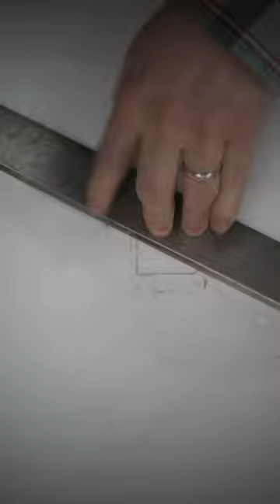Planning a Crazy Carved Exoskeleton for the Complication Guitar Build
An older guitar build where I ended up hand-carving an insane exoskeleton..

Do you want to know how to build guitars? Of course, you do! Let Crimson Guitars teach you.